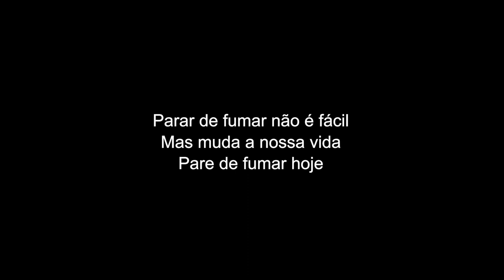Quem para de fumar é um vencedor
Parar de fumar não é fácil.
Mas muda a nossa vida.

Pare de fumar hoje.